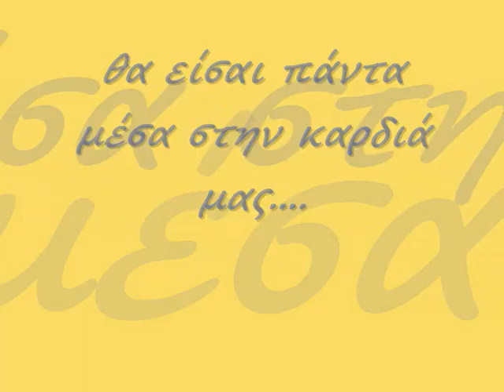Marios Palalas- efiges nwris. . . =(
Gia sena pou efiges nwris kai afises pisw sou emas gematous apo anamnisis pou se fernoun ka8imerina sti 8imisi mas. . 8a ise panta ena anapospasto kommati tis zwis mas. .